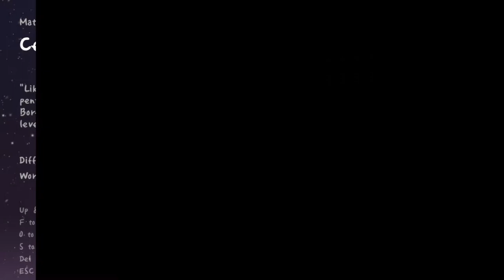[ADOFAI Custom] Matthew Hartnell - Celestial Lights [by megaminerzero]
This is one of the best levels I've played in ADOFAI. Period.
It's a really experimental map which multiplies the BPM by some weird number which makes the map switch tresillos and straights and also ends up creating pentagons.